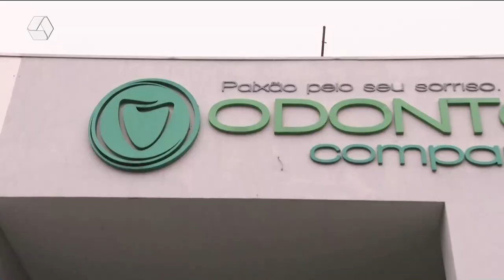RCN Sports 21/10/2022